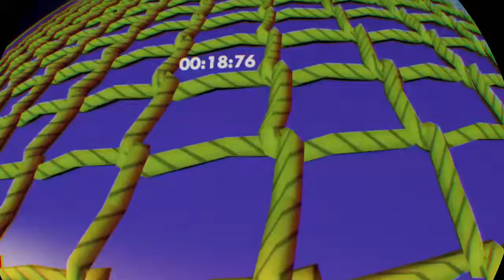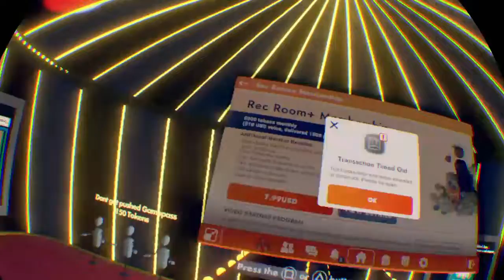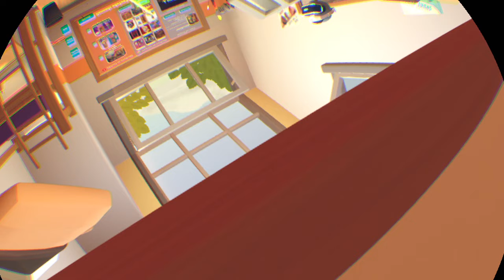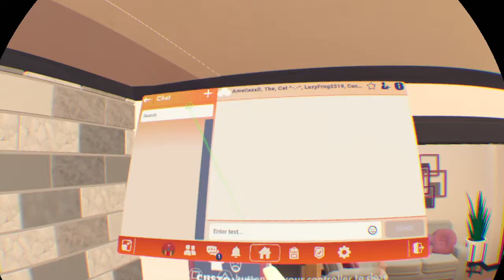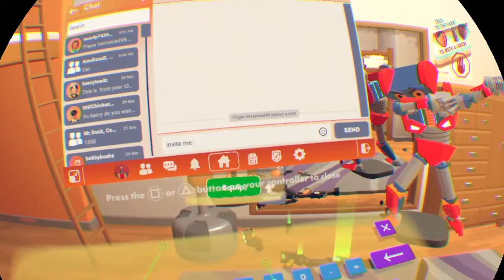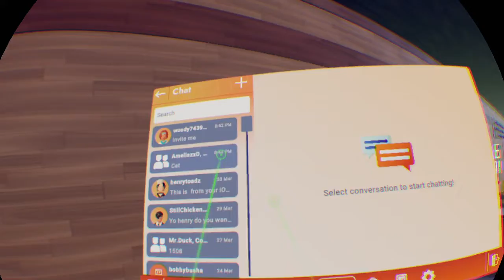recroom 2 [better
Nice